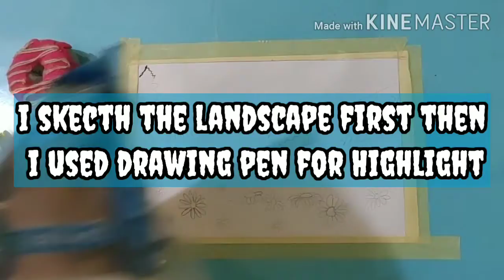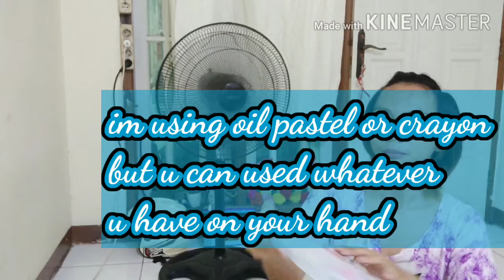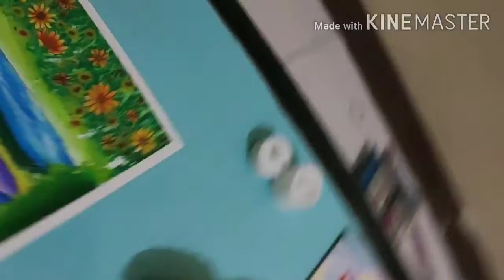Oil Pastel Painting | Sunflower Garden